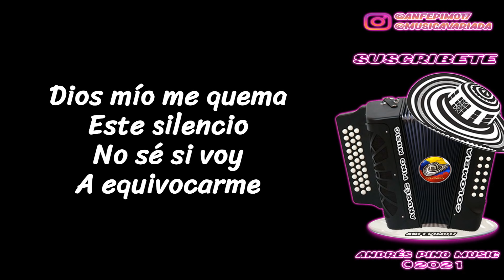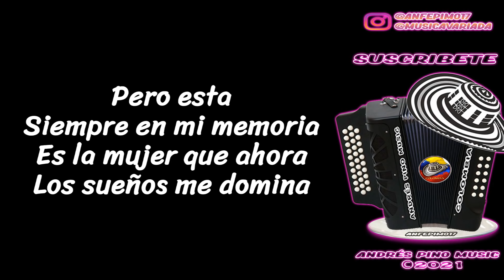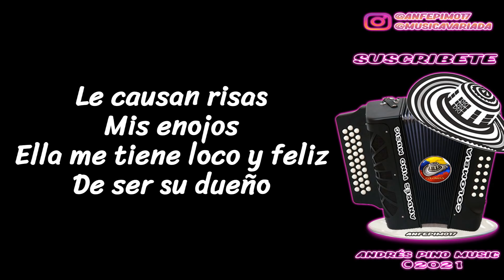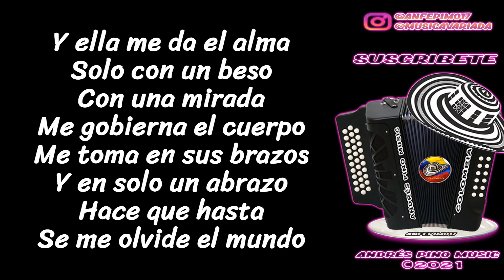La Dueña De Mi Suerte - Ramiro & Joche | Letra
Titulo: La Dueña De Mi Suerte (Letra)
Compositor: Alberto "Tico" Mercado
Interprete: Ramiro & Joche
Voz: Ramiro Alberto Padilla
Acordeon: José Luis Zuluaga "Joche"
Album: Sin Fecha De Vencimiento
Año: 2005

¡SIGUENOS!

Voy a publicar estos amores
Aunque se me caiga el mundo
Que sepan ya
Que yo doy la vida por quererla
Que mi piel entrego por quererla
Esta ilusión es grande

Pa' este amor
El cielo es tan pequeño
Tanto yo la amo que no puedo
Mas no puedo callarme

Dios mío me quema este silencio
No sé si voy a equivocarme
Si es un pecado que le dé un beso
Sin tener que escondernos
Por favor perdóname

Sé bien que tengo otra persona
Que forma parte de mi vida
Pero esta siempre en mi memoria
Esa mujer que ahora
Los sueños me dominan

Y ella me da el alma
Solo con un beso, con una mirada
Me gobierna el cuerpo
Me toma en sus brazos
Y en solo un abrazo
Hace que hasta
Se me olvide el mundo

Le digo te quiero
Y ella lo repite
Le digo te amo
Y me da un pechiche
Tan enamorado
Me tiene en sus manos
Por las cosas lindas
Que me dice

Soy esclavo
Por completo de sus ojos
De tenerla siempre
Siempre tengo antojos
Es la dueña de mi suerte

Con solo saber que existe
Pierdo todo
Me hace luchar una guerra
Donde solo han peleado
Los valientes

Este amor que corre por mis venas
Ya por más de cinco años
Sin importar
El amor de aquella que me espera
En casa tan dulce noble y buena
Pero no soy culpable

Ella me domina el pensamiento
Que sea dueña de mis sentimientos

Dios mío es difícil mi dilema
Pero me embrujan sus caricias
No sé si compro mi condena
No sé qué infierno espera
Pero estará en mi vida

Al saborear sus labios rojos
Sudan mis manos y hasta tiemblo
Le causan risas mis enojos
Ella me tiene loco
Y feliz de ser su dueño

Tan enamorado
Que me dice

Soy esclavo
De tenerla siempre
Siempre tengo antojos

Pierdo todo
Los valientes